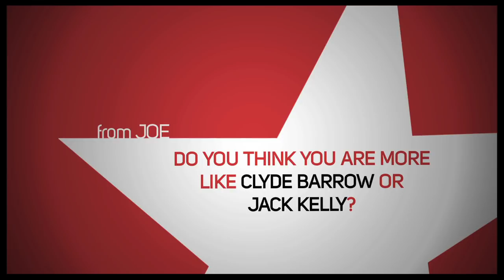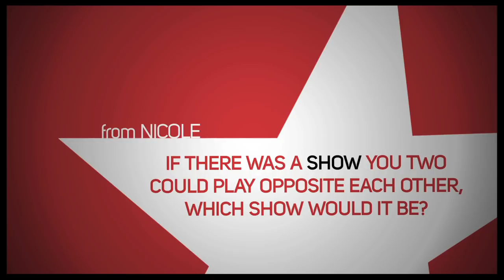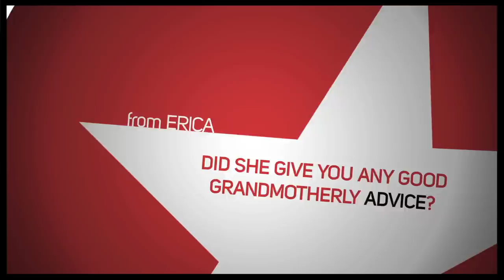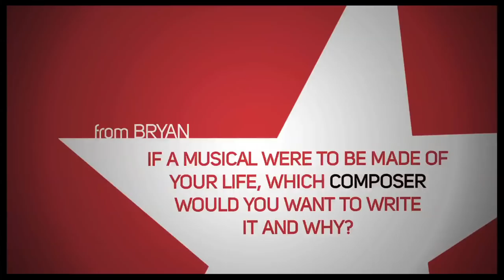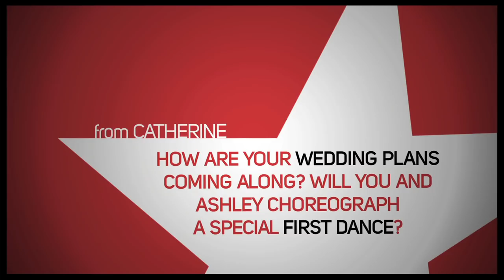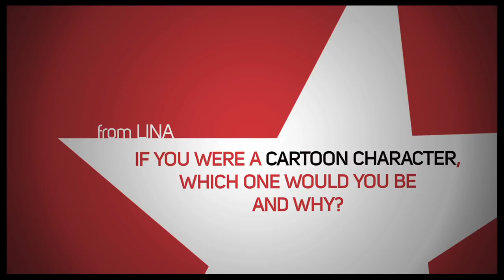Ask a Star: Jeremy Jordan of "Newsies"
Broadway heartthrob Jeremy Jordan nabbed his first Tony nomination this season for his heartfelt portrayal of rabble-rousing newsboy Jack Kelly in Disney's hit musical "Newsies." Jordan recently dropped by Broadway.com's Ask a Star couch to answer readers' questions, and boy, did we learn a lot! Jordan dished on his "Newsies" co-star Andrew Keenan-Bolger, former leading lady Laura Osnes as well as his "Joyful Noise" granny Dolly Parton. Plus, he's dreaming of starring in "Urinetown" with fiancée and "Rock of Ages" star Ashley Spencer! Jordan also revealed the story of how he got that sexy scar on his chin, and spilled the details about "Bonnie & Clyde"'s steamy bathtub scene. Click below to hear all this and more, then get your tickets to see him in the eight-time Tony nominated musical "Newsies"!